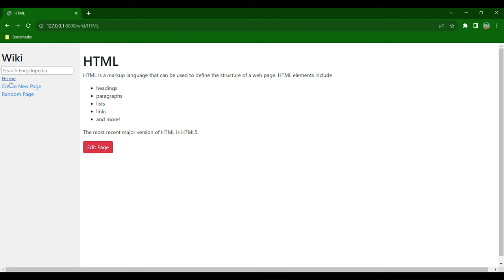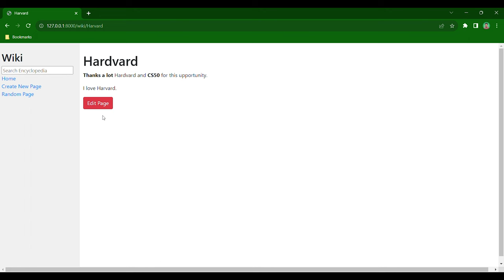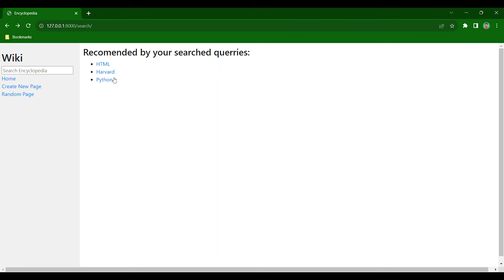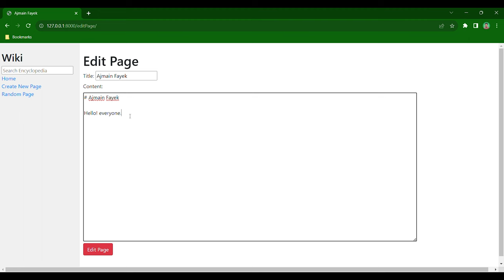CS50 | Project-01_Wiki | Web programming with python and JavaScript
Project Demonstration [ Project 01_wiki ]

0:00 - Project Opening [ Home page/index page ]
0:13 - Entry Page [ ../wiki/title ]
0:35 - Entry page [ Error (Searched page not found) ]
0:46 - Index page [ All links check ]
1:10 - Search [ Full Name ]
1:28 - Search [ Any query ]
1:55 - Searched Query Link Test
2:14 - Create a new page & Save it
2:43 - Create a new page [ Error ( Page already  exist)  ]
3:09 - Edit page & Save it
3:27 - Random Page
3:41 - Thanks Giving